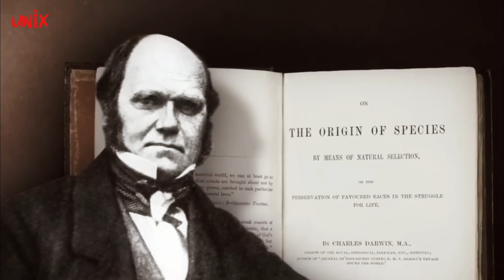Kepulauan Galapagos: Mengenal Spesies Endemik dan Inspirasinya terhadap Teori Evolusi Darwin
Menjelajahi Kepulauan Galapagos: Mengenal Spesies Endemik dan Inspirasinya terhadap Teori Evolusi Darwin

Video ini akan membawa Anda dalam perjalanan ke Galapagos, sebuah kepulauan yang terletak di Samudra Pasifik Timur dan merupakan bagian dari negara Ekuador. Anda akan belajar tentang keindahan alam dan keunikan ekosistem Galapagos, serta bagaimana kepulauan ini memberikan inspirasi bagi Charles Darwin untuk menciptakan teori evolusinya.

Anda akan melihat spesies-spesies endemis seperti kura-kura raksasa Galapagos, iguana laut, burung kormoran, dan penguin Galapagos yang tidak bisa ditemukan di tempat lain di dunia. Anda akan mempelajari bagaimana letusan gunung berapi yang terjadi setiap tahun membuat Galapagos memiliki tanah subur dan ekosistem pulau yang sangat unik.

Di samping itu, Anda akan melihat bagaimana meskipun terdapat beberapa letusan setiap tahunnya, Galapagos tetap menjadi rumah yang nyaman bagi banyak spesies. Anda juga akan belajar bagaimana manusia berperan dalam melestarikan keberadaan spesies endemis di wilayah tersebut.

Bergabunglah dalam perjalanan ini untuk menemukan keindahan dan keunikan dari kepulauan Galapagos, yang telah menjadi tempat yang terkenal di dunia dan memberikan kontribusi besar bagi ilmu pengetahuan dan pemahaman kita tentang evolusi.